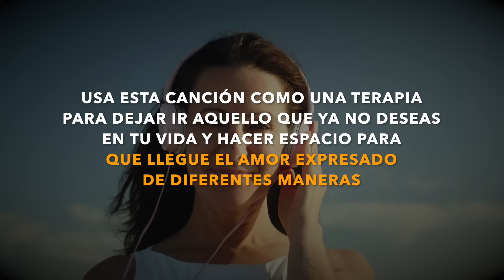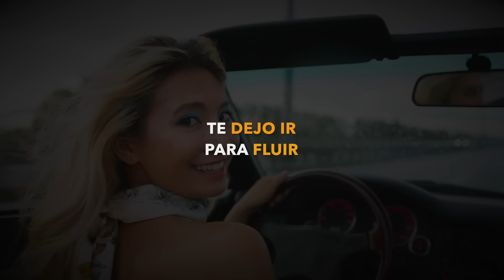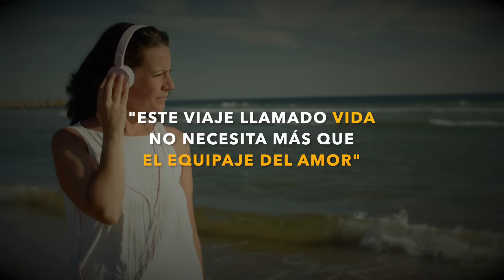PERDONA Y SUELTA EL PASADO CANTANDO ESTA CANCIÓN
"ESTE VIAJE LLAMADO VIDA NO NECESITA MÁS QUE                                                         EL EQUIPAJE DEL AMOR"

LETRAS DE LA CANCIÓN:
Con alegría suelto todo lo que ya no soy
Dejo ir y atesoro lo que me enseñó
Ahora te dejo ir, ahora puedo fluir.

Me perdono y perdono todo lo que fue
Hago espacio para que aflore lo bueno en mi ser

Libre y feliz canto...
Uhhhh!
Uhhhh!
Hago espacio para el amor
Uhhhh!
Te dejo ir para fluir

Gracias por estar aquí, deseo de todo corazón que encuentres lo que tu alma busca y que tengas paz.